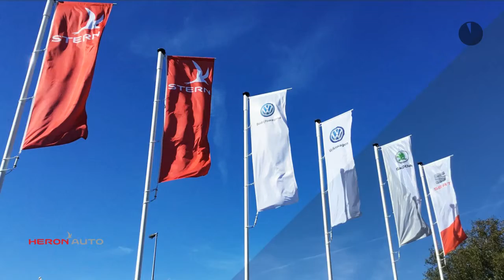Volkswagen Caddy Exclusive Edition - 17" - Navigatie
Merk: Volkswagen
Model: Caddy
Type: Exclusive Edition - 17" - Navigatie
Bouwjaar: 2019
Vermogen: 75 kW
Cilinderinhoud: 2.000 cc
Aantal cilinders: 4
Brandstof: diesel
Transmissie: handgeschakeld
Gewicht (leeg): 1.365 kg
Max trekgewicht: 1.500 kg
Carrosserievorm: commercial truck (5 drs)
Kleur: beige

Accessoires:
* Achterdeuren
* Airconditioning
* Alarmsysteem klasse IV
* Bedrijfswagenhoogte standaard
* Bedrijfswagenlengte standaard
* Bijrijdersstoel
* Centrale deurvergrendeling afstandbediend
* Cruise Control
* Getint glas
* Lichtmetalen velgen
* Navigatiesysteem
* Parkeersensoren
* Radio/CD speler
* Ramen in achterdeuren
* Reservewiel
* Volledige scheidingswand met ruit
* Zijdeur
* Zijschuifdeur rechts
Omschrijving:
Carrosserievorm: Bestelbus
VSB 10851VM4 Campagne verschil moet er zijn9T1 Verwarmbare ruitensproeiers9CK Binnenverlicht. led laadruimte8T7 Adaptive cruise control (acc)8QE 2sleutels+afst.be icm(xpa/zq9)8G1 Grootlichtassis."light assist"7X1 Parkeerhulp achter6K3 Front assist i.c.m. acc5WC Scheidingswand4L0 Sturing licht&zicht+binnenspi.1G3 Lichtmetalen reservewiel1D7 TrekhaakvoorbereidingZK2 ClimaticZAH Boordcomputer plus+verm.XPA Executive plus pakketSPP Standaard 2 jaar garantieEXE Exclusive editionDRR Achterdeuren met ruit met wis.CAN Lm velgen 17 inch canyon#CC Mijn vw bedrijfswagen moduleTitaniumzwart (dm)Mojave beigeWelkom bij Heron Auto!

Dit betreft een nieuwe auto die wij direct kunnen leveren! Onze prijzen zijn inclusief kosten rijklaar maken en leges, zodat u niet voor verrassingen komt te staan. Op deze manier is rijklaar ook echt rijklaar!

Wij nodigen u graag uit deze auto om in onze showroom aan de Kaarsenmakerstraat 1 in Koog aan de Zaan de auto te bekijken. Voor meer informatie kunt u contact opnemen met de afdeling verkoop van Heron Auto Koog aan de Zaan via 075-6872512 of mailen naar

Aanbod onder voorbehoud van druk- en zetfouten.

Aanbieder:
Heron Auto Koog aan de Zaan
Kaarsenmakersstraat 1
1541HL  KOOG AAN DE ZAAN